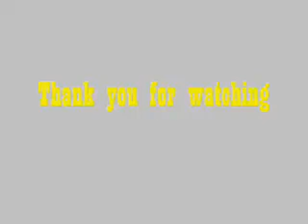Tootsie 19 Avril 2012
Bagarre avec Happy !